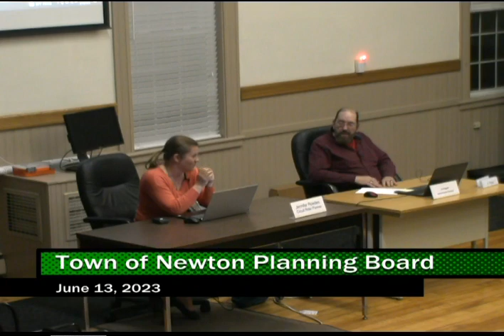2023 06 13 Town of Newton, NH Planning Board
1. Public Hearings
1. M. Ryan Norman Of Newton NH requests a Design Review for a 7-lot
Subdivision of 17 Thornell Road in Newton, NH. The properties are
referenced as Tax Map 12, block 1 Lots 4 & 4-3.
(the applicant has requested a continuance)
2. Terex USA, LLC, of Westport, CT requests a Public Hearing on an Amended
Site Plan for 22 Whittier Street, Newton, NH. The lot is referenced as Tax
Map 6, Block 13, Lot 2.
If the application is found to be complete a public hearing will be held immediately upon
taking Jurisdiction.
2. Board Business
A. Acceptance of minutes of the 5/23/23 meeting.
B. NPREA Manifest.
C. Invest NH update.
3. Adjourn